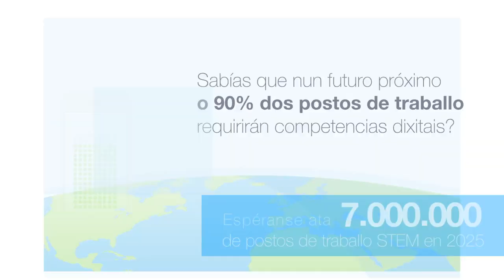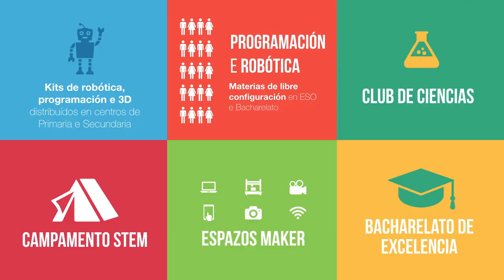STEMLAB Galicia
STEM non é un programa
É a educación do século XXI